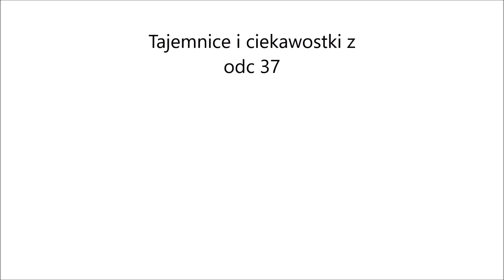Niedźwiedź w łazience. Watch Dogs 2 Tajemnice i ciekawostki z odc 37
Spis treści:
00:00 - 00:08 - Wstęp
00:09 - 00:30 - Miecz z Excalibura
00:31 - 00:57 - Niedźwiedź w łazience
00:58 - 01:06 - Far Cry 3 Blood Dragon
01:07 - 01:26 - Promo kanału